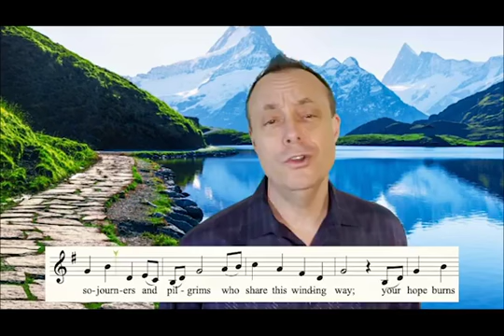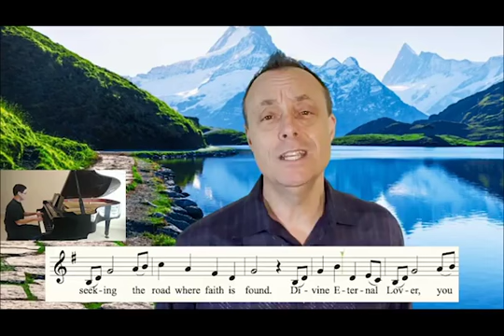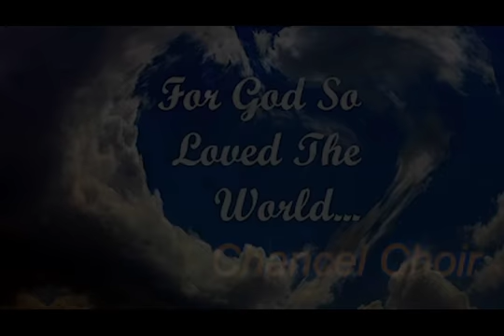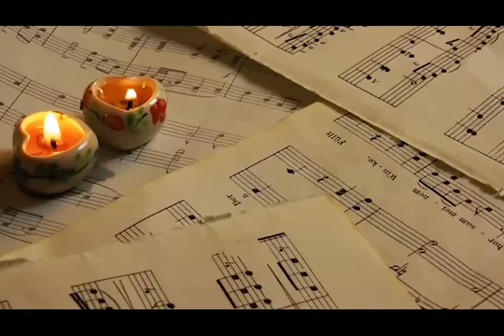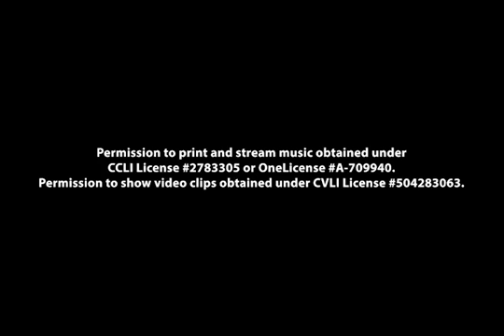First Sunday in Lent worship service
Irvine United Congregational Church (IUCC) begins the journey through Lent through worship with Pastor Sarah Halverson-Cano, the Chancel Choir and other members of the congregation. Worship is offered virtually each Sunday.